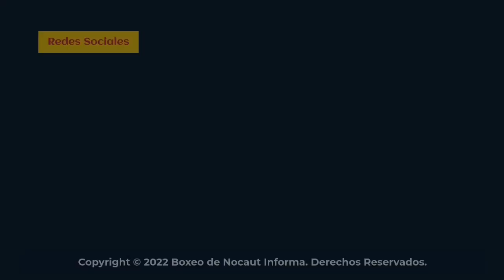Un triunfó sobre el panameño Alberto Mosquera me proyectará a nivel mundial